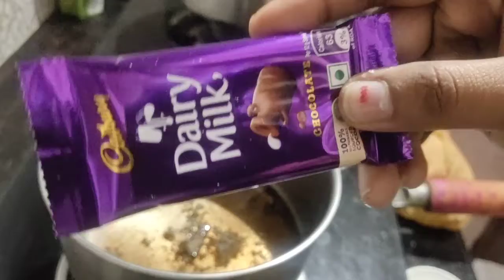चॉकलेट चाय रेसिपी -chocolate chai kids special chai recipe🍫🍫🍫